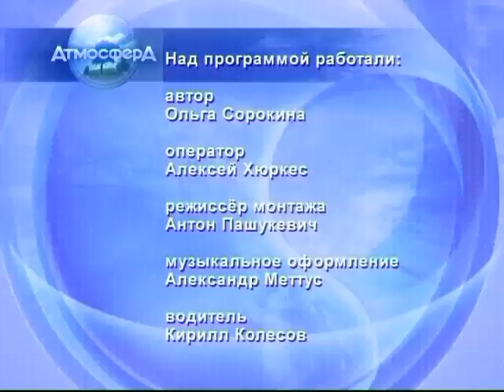Тайны больших камней.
Путешествие по местам силы ЛО.  По книге Ю.Шевчука "Удивительные и загадочные места ЛО".